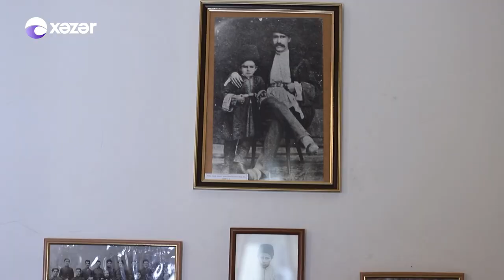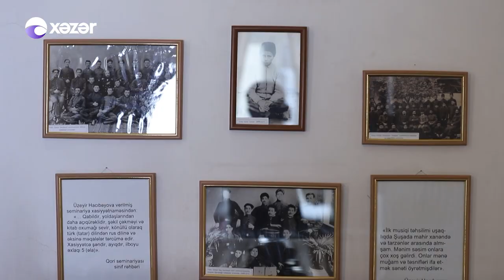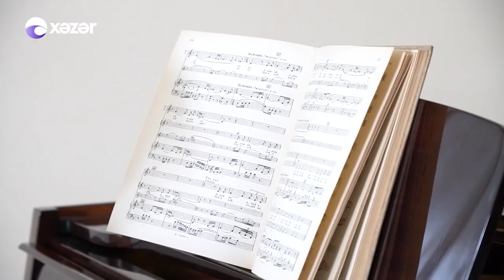Fidan Hacıyeva Üzeyir Hacıbəylinin Ev Muzeyində Canlı İfa Etdi